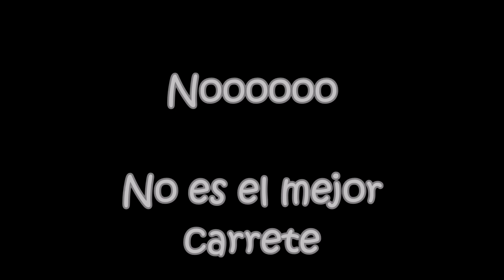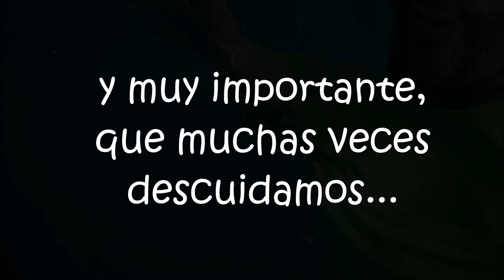Lo MÁS importante en la PESCA...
Muy buenassssssssss de nuevooooooo fishganchaoooosssssssssssss!

Qué creéis que es lo más importante de la pesca? Equipos? hilos? trenzados? spots?... que? que? que?  VAAAAAAA... Que?

Pues otra particular visión en la qué espero que estéis 10000% de acuerdo.
Al menos con el mensaje.

Vaaa que ya queda menos! Los que estéis cerca del agua y podáis tirar la caña a disfrutarlo, y los que no, pues a esperar sin jugársela!

Ánimoooooooooooooooooooooo